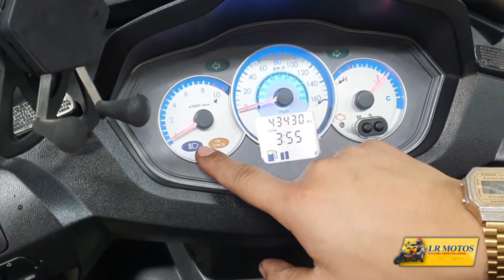LR Motos - Apresenta Teste de Funcionamento Elétrico da Moto Dafra Citycom 300S Cinza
LR Motos - Informa - Faca Parte Das Nossas Redes Sociais - Facebook E Linkedin , O Nosso Email É: E Não Perca Oportunidade De Conhecer As Motos Que Nós Temos A Venda Em Nossa Loja E Conhecer A Nossa Oficina E Todos Os Serviços De Alta Qualidade Que Oferecemos Para Sua Moto Em Geral Com Equipamentos Modernos De Ultima Geração E Profissionais Qualificados , Alem Da Mecânica Geral de Motos Fazemos Alinhamentos De Rodas Com Alinhador Pneumático A Laser, Alinhamento De Quadros, Balanceamentos De Rodas Alinhamento de Bengalas, Alinhamento de Mesa, Pinturas De Kit De Carenagens, Remapeamento Do Sistema De Injeção Eletrônica Com Emissão De Laudo Técnico , Limpeza de Bicos de Injeção Eletrônica, Analise De Emissão De Gases, Venda De Peças E Acessórios , Resgate Para Motos com Veiculo Próprio, Lavagem Especializada de Motos, Parte Elétrica, Instalação de Alarme, Instalação de Rastreador Ituran, Restauração Pinturas e Funilaria em Geral, Retifica de Motores, Limpeza e Equalização do Carburador, Troca de Pneu com Máquina Especializada, Conserto de Pneus, Soldas E Muito Mais. Temos Também Um Simulador De Velocidade Para Testes Internos Da Sua Moto.